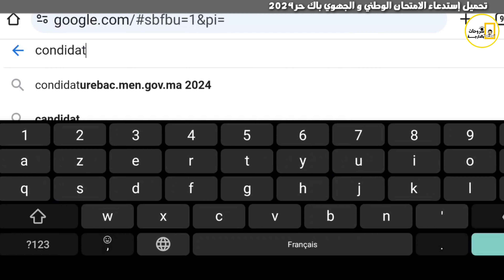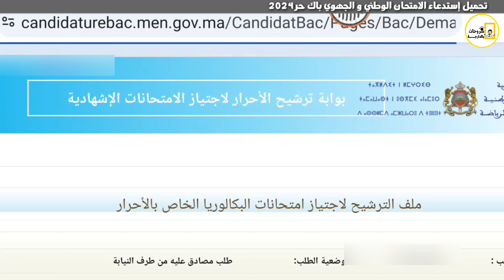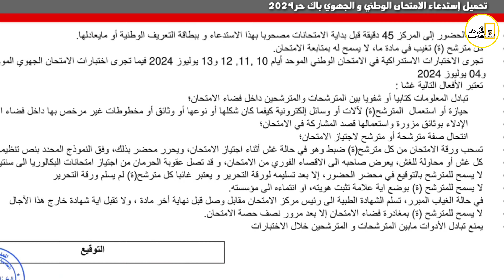حل مشكلة تحميل إستدعاء إمتحانات باك حر 2024 | Convocation Bac libre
سلام عليكم تلاميد و التلميذات كيف غادين مع الدراسة و التواجد للوطني والجهوي نتمناو لكم التوفيق و النجاااااح
بالنسبة للمترشحين الاحرار غادي يخصكم تليشارجيو الاستدعاء الخاصة بالامتحانات الجهوية و الوطينة باش تعرف مكان الامتحان و رقم الامتحان و الثانوية فين غادي دوز الاوطني و الجهوي
وضروي ما تدي معاك هاد الاستدعاء يوم الامتحان من اجل الادلاء بيه للمراقب للتأكد منك
طريقة استخراج الاستدعاء ساهل جدا ما عليك سوى توجه للموقع و دخول للفضاء الخاص بك و قم بلمى الملومات الخاص بك اسم المستخدم وكلمة المرور بعدها غادي تفتح معاك الصفحة الخاص بك فيه المعلومات الخاص بك انت نتا مباشرة توجه للاسفل و غادي تلقى الاستدعاء الخاصة بالامتحان الوطني و الجهوي 2024
و تليشارجيها و طبعها عند مول السيبر ب درهم و اخيرا بالتوفيق لك البطااال .
اتمنى منك فضلا وليس امرا ❤ ان تدعمني بإشتراك في قناة وتفعيل زر الجرس ❤ ليصلك كل جديد إن كان هذا ممكنا
ــــــــــــــــــــــــــــــــــــــــــــــــــــــــــــــ
ــــــــــــــــــــــــــــــــــــــــــــــــــــــــــــــ
◀رابط تحميل استدعاء الامتحانات البكالوريا احرار دورة العادية 2024 :
ـــــــــــــــ
ـــــــــــــــ
ـــــــــــــــ
ـــــــــــــــــــــــــــــــــــــــــــــــــــــ
استدعاء البكالوريا 2024 من مسار
استدعاء البكالوريا 2024 احرار
استدعاء البكالوريا 2024
كيفية استخراج استدعاء البكالوريا 2024
طريقة استخراج استدعاء البكالوريا 2024
كيفية استخراج استدعاء البكالوريا 2024 احرار
موعد سحب استدعاء البكالوريا 2024
كيفية سحب استدعاء البكالوريا 2024
استدعاء باك حر 2024
استدعاء باك حر 2024 المغرب
استدعاء باك حر 2024 التربية البدنية
باك حر 2024 علوم انسانية
باك حر 2024 اداب
باك حر 2024 علوم فيزيائية
باك حر 2024 المغرب
باك حر 2024 علوم رياضية
باك حر 2024 svt
باك حر 2024 شروط
باك حر 2024 الهوية الرقمية
باك حر 2024 اخر اجل
باك حر 2024 تسجيل
باك حر 2024 دروس
باك حر 2024 علوم
باك حر 2024 اداب تخصص فرنسية
باك حر 2024
convocation bac libre 2023
convocation bac libre
convocation bac libre 2024
convocation bac libre 2024 sport
ـــــــــــــــــــــــــــــــــــــــــــــــــــــ
محتوى الفيديو
00:00 مقدمة الفيديو
00:29 الدخول الى الموقع
01:48 تحميل الاستدعاء الخاصة بإمتحان البكالوريا حرة 2024